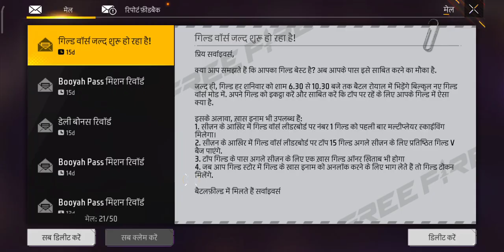17 नवंबर 2023